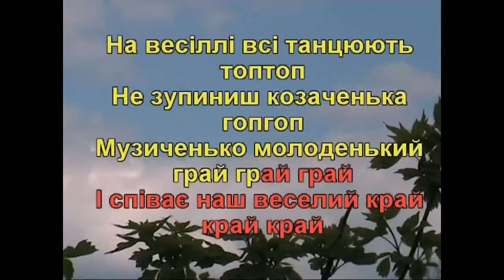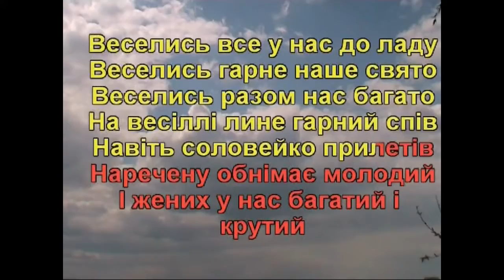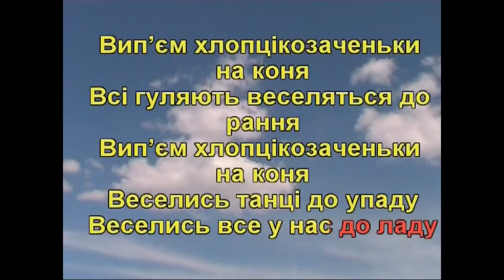Танці до упаду (Караоке) - Гулянка в Україні 1 частина друга